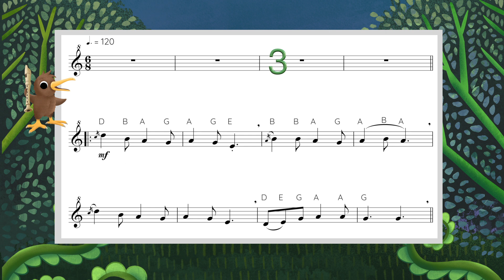09 Lyttelton Descant 1